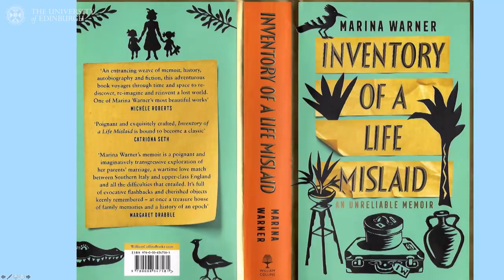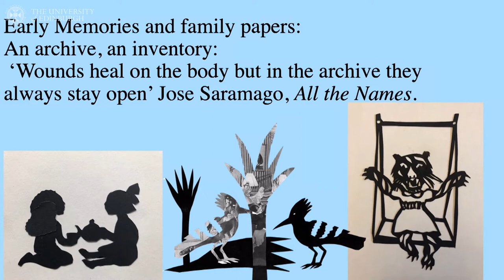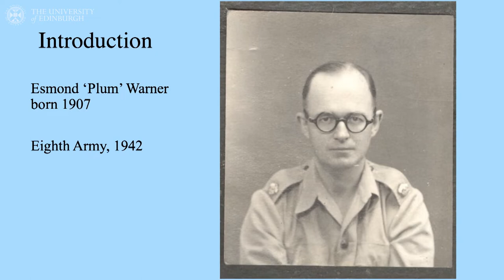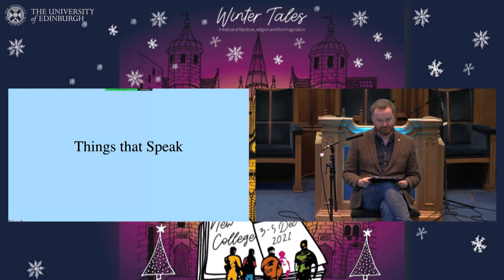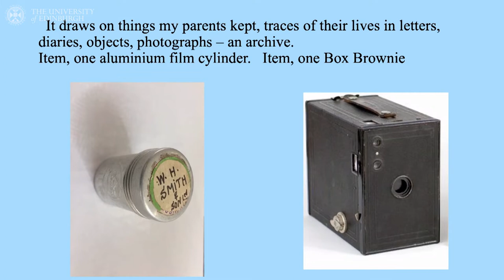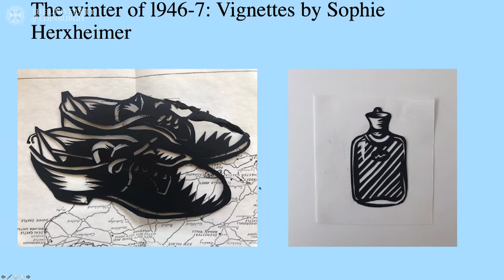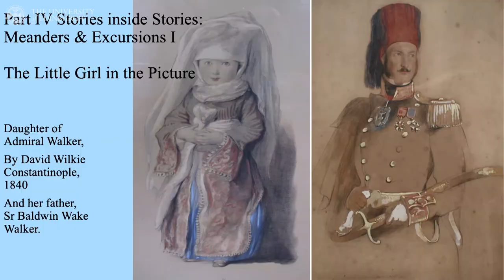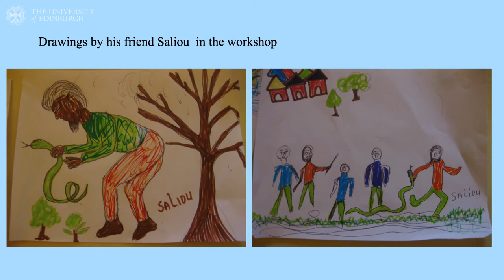Repair and refuge: The Spirit of Stories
Winter Tales Book Festival 2021

Do imagination and invention have a role in memoir writing? Can life come close to fairy tale,  not in relation to the happy ending but to the suffering and the struggle? Marina Warner explores these questions with James Eglinton.